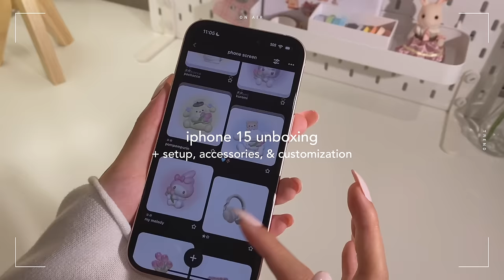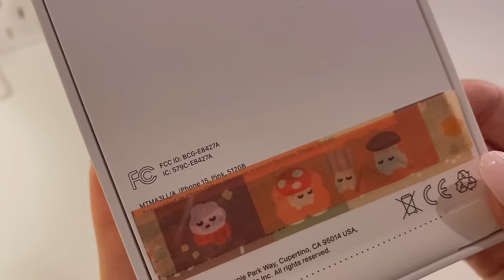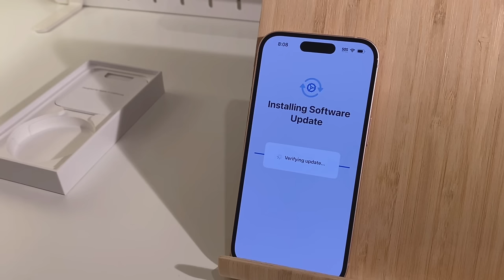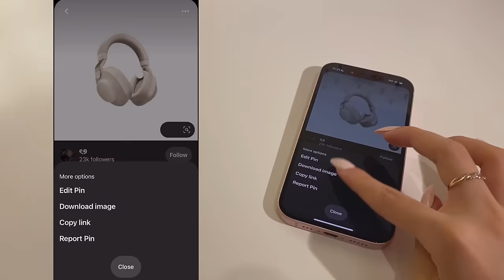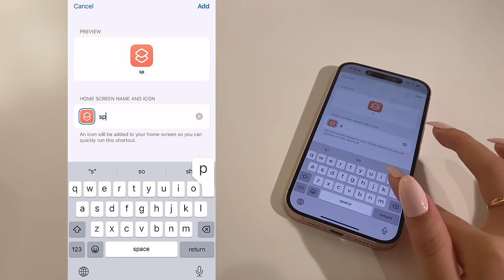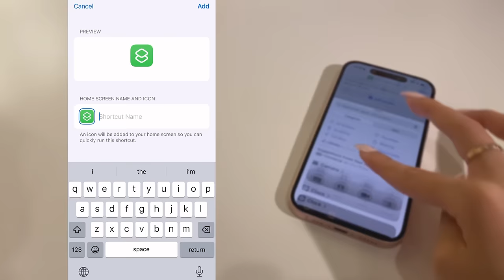iphone 15 (pink) 512gb unboxing 🎀 accessories + aesthetic setup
yayyy iphone 15! so happy to finally have a pink phone it's so pretty. i got some accessories along with it (screen protector, case, phone charm). also, i finally did the ios 16 customizations and they're so cute!! hope u enjoy this unboxing vid :)

› any other questions (like where to find manufacturers, supplies, etc) please check my faq highlights on instagram and dm if you don't see an answer to your question! i'll try my best to reply and im sorry if i dont get to you :(

› faqs ::
name / you can call me hoo Ü
age / 17
editing / vllo